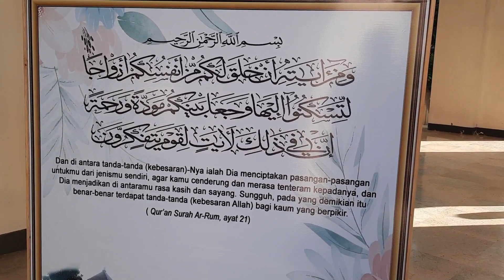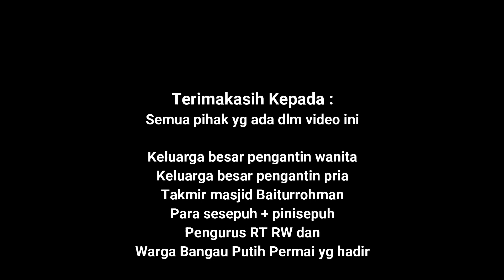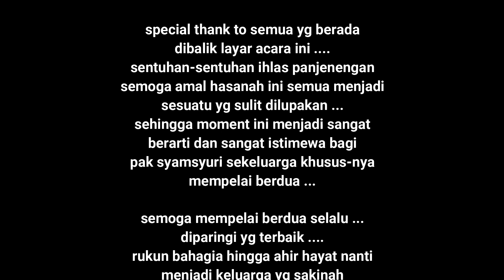Ijab qobul Adinda azhardika pak syamsuri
Ijab qobul Adinda azhardika di masjid perum bangau putih permai tulungagung
akad nikah dinda putri pak syamsuri
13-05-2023